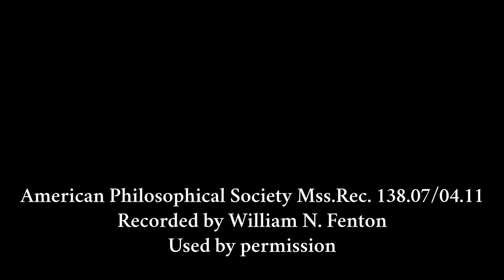Ga’da:šo:t (Seneca Standing Quiver Dance), sung by Jesse Cornplanter, c. 1951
Recorded by William Fenton c. 1951
American Philosophical Society Mss. Rec. 138.07/04.02, 04.11
Used by permission
Audio edited: boosted gain, filtered out hum

Photo: Jesse Cornplanter, 1935
Rochester (NY) Museum and Science Center RM2141u